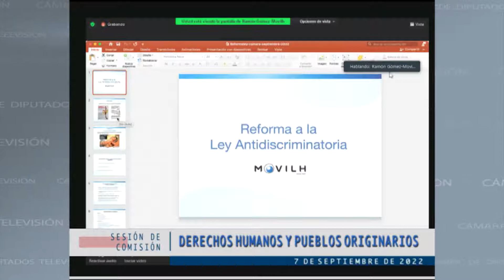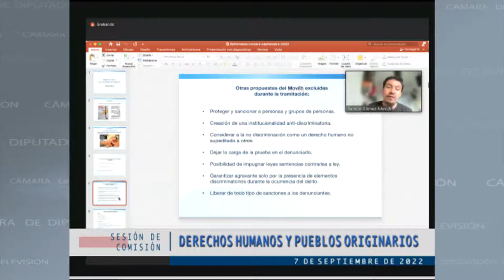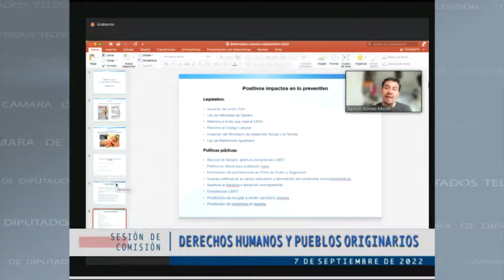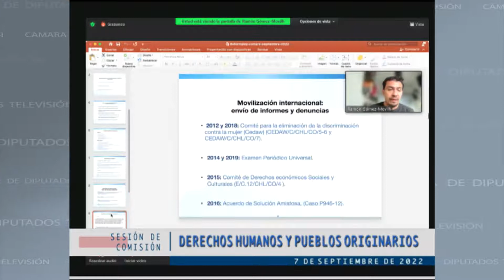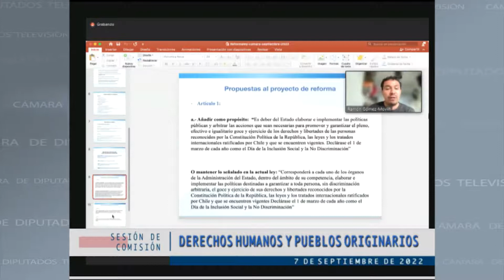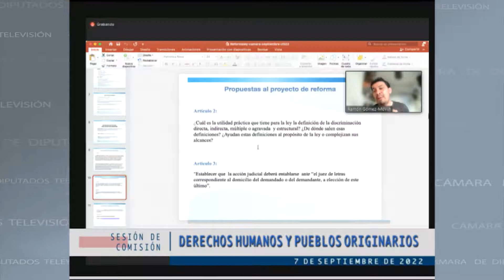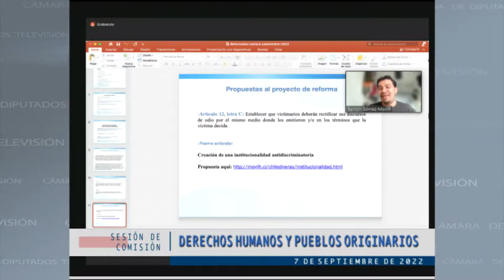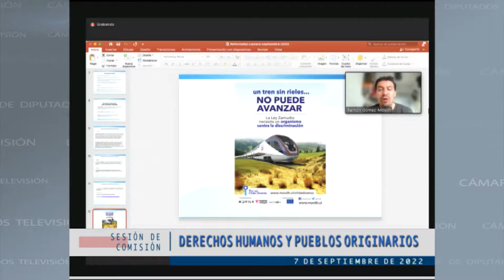Comisión de Derechos Humanos / 7 septiembre 2022